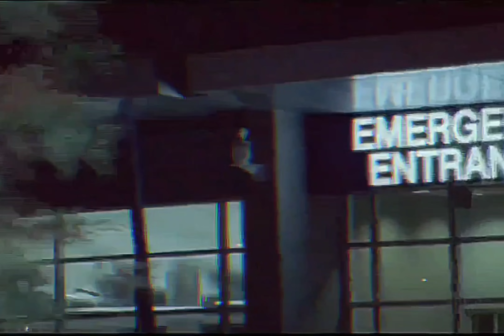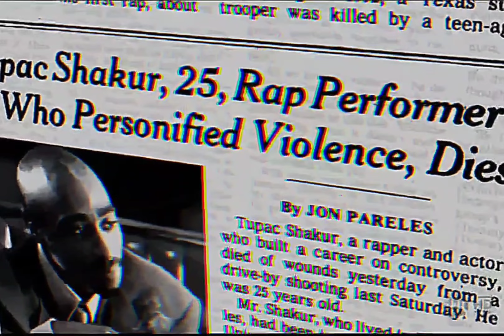2Pac - Only God Can Judge Me [High Quality Extreme Bass Boosted Remastered] 4K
In this collaboration with fellow Bay Area rapper Rappin' 4-Tay, “Only God Can Judge Me” sees 2Pac describe his state of mind in the aftermath of his 1994 shooting at Quad Studio in New York City. The lyrics find him confused, angry, and paranoid.

Engineer Dave Aron said the following:

I thought that was pretty introspective. Pretty straightforward. [Doug Rasheed’s] beats weren’t that complex. They usually were comprised of a few loops and some percussion and a good solid drumbeat. I recorded Rappin’ 4-Tay’s vocals for that. He’s a fun guy. He had his little pimp status going on. He really fit the Oakland mold.

Featuring: Rappin' 4-Tay
Produced By: Harold Scrap Freddie & Doug Rasheed
Written By: 2Pac, Rappin' 4-Tay, Doug Rasheed & Harold Scrap Freddie
Release Date: February 13, 1996
Performance Rights: BMI
Publisher: Joshua's Dream, Interscope Pearl Music, Warner-Tamerlane Publishing Corp., Madcastle Muzic & Universal - Songs of Polygram International
Label: Interscope Records & Death Row Records
Engineer: Alvin McGill & Rick Clifford
Mixing Engineer: DJ Quik & Carlos Warlick
Mastering Engineer: Brian Gardner
Recorded At: Can-Am Studios (Tarzana, CA)
Samples: Mary J. Blige – Real Love, Audio Two – Top Billin'

The “All Eyez On Me” Song 2Pac – “Only God Can Judge Me” Was Sampled Of “Tonight” by Kleeer
Produced by Doug Rasheed and Harold Scrap Fretty for The Bullets Production Team